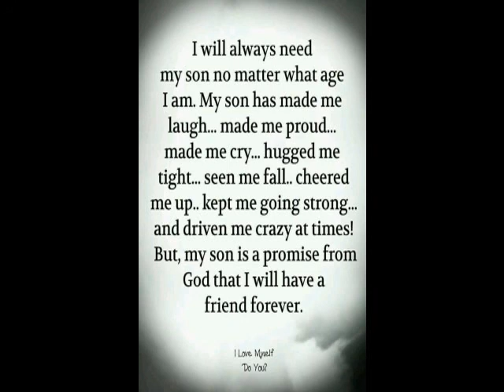2022 PRAYER FOR A SON 1